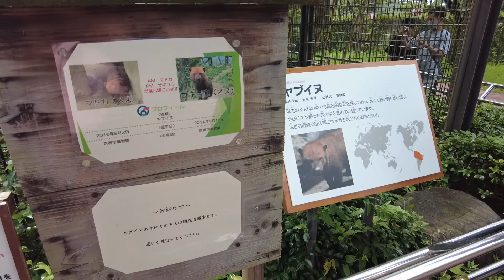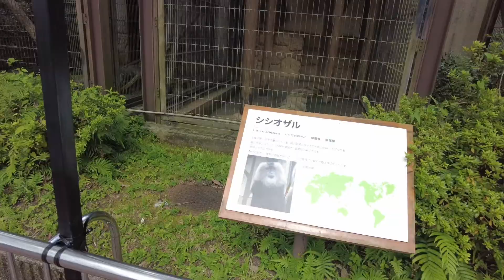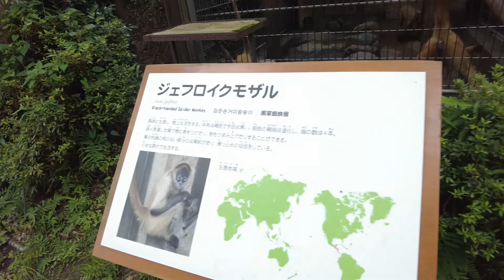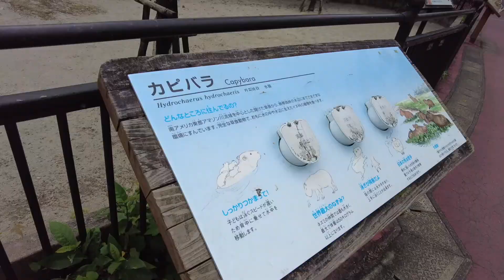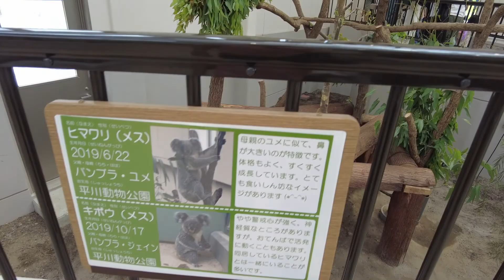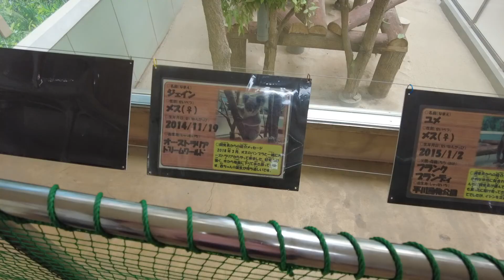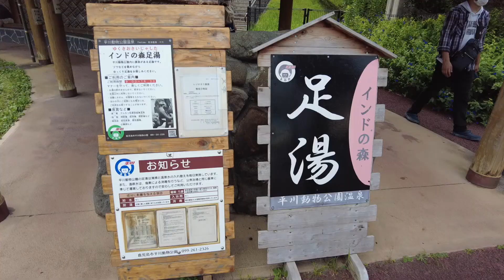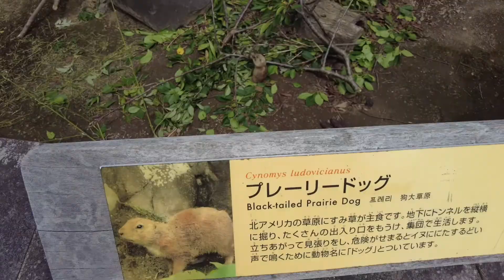2021.7.24 鹿児島 平川動物公園 ホワイトタイガー コアラ